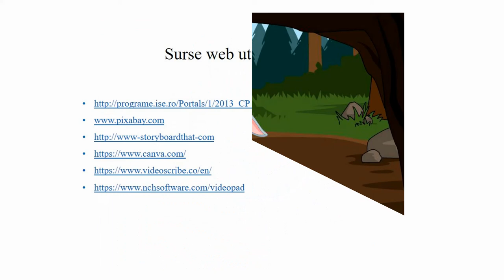Crearea unei povești orale pornind de la idei și imagini date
Resursa este un material video. Este concepută pentru dezvoltarea competenței de comunicare orală. Copiii își vor aminti povești în care este vorba despre cineva care nu a ascultat sfaturile mamei, apoi vor crea oral o poveste despre un iepuraș neascultător, pe baza unor idei și imagini.

Autor:  Loredana Crisan